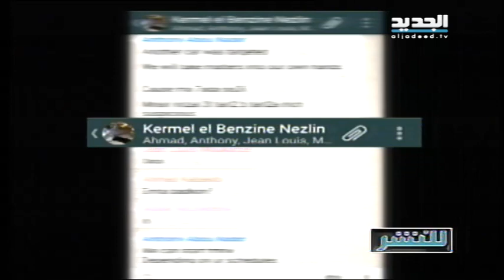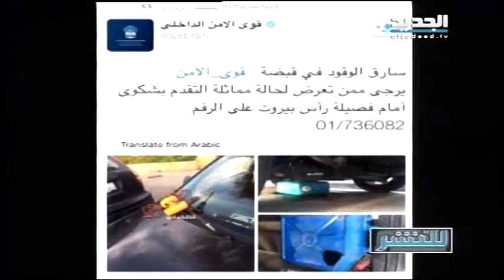للنشر - سرقة البنزين بطريقة مبتكرة